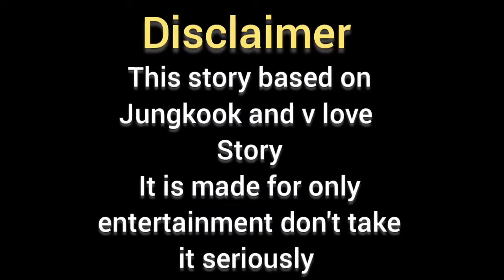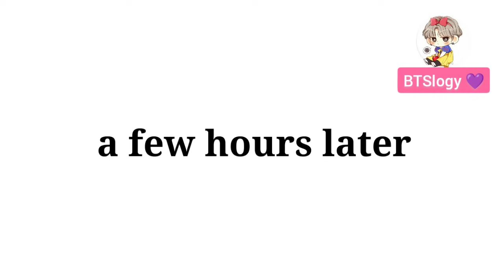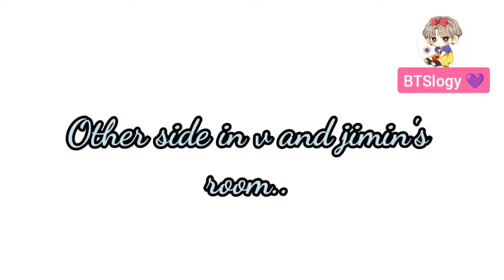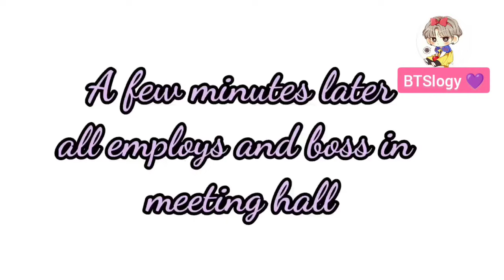love by chance part 4//💜taekook love story 💜😊taekook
love by chance part 4//💜taekook love story 💜😊